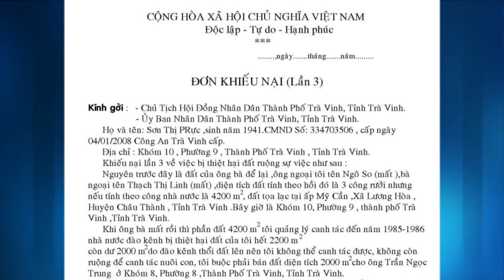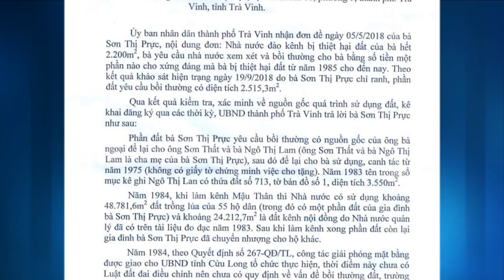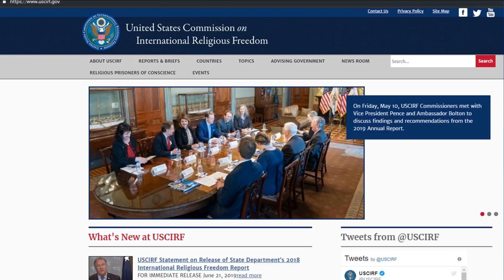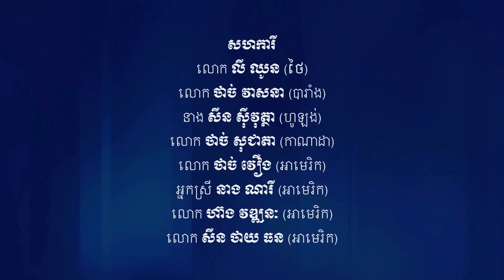កម្ពុជាក្រោម សប្ដាហ៍នេះ ថ្ងៃទី ២៣ ខែមិថុនា ឆ្នាំ ២០១៩